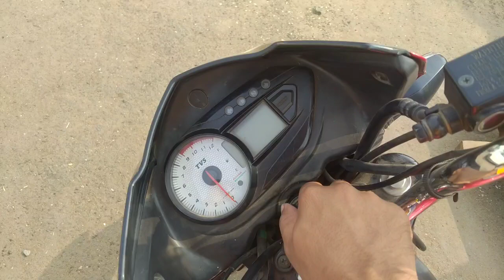Happy New Year ll ନୂଆ ବର୍ଷ YouTube ପାଇଁ ଆସିଲା ନୂଆ ଜିନିଷ..